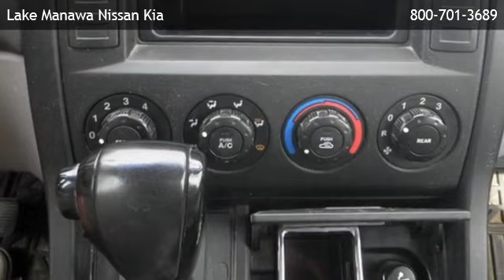2005 Kia Sedona - Fremont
is offering a 2005 Kia Sedona  in Council Bluffs, IA.

Stock Number: 4411B
Engine: 3.5L V6
Transmission: Automatic 5-Speed
Exterior Color: Black
Interior Color: Gray
Mileage: 130811

automatic 5-speed, 3.5l v6, front wheel drive, cruise control, fourth passenger door, privacy glass, third passenger door, a/c, adjustable steering wheel, gasoline fuel, power door locks, power steering, power windows, rear a/c, driver air bag, passenger air bag,